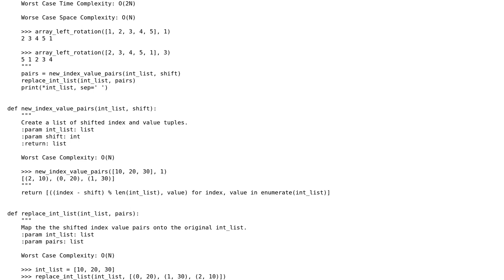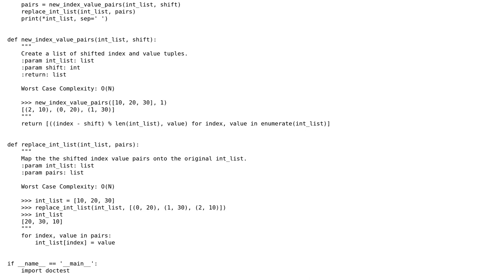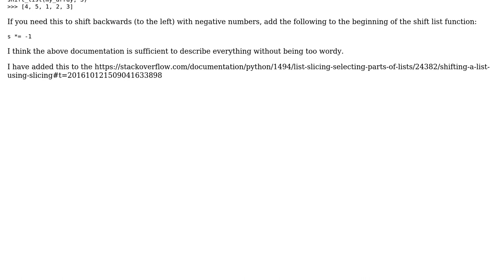Code Review: HackerRank: Left Array Rotation in Python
With thanks & praise to God, and with thanks to the many people who have made this project possible! | Content (except music & images) licensed under CC BY-SA | Music | Images & others | With thanks to user JakeD user Clever Programmer and the Stack Exchange Network Trademarks are property of their respective owners. You are responsible for your own actions.